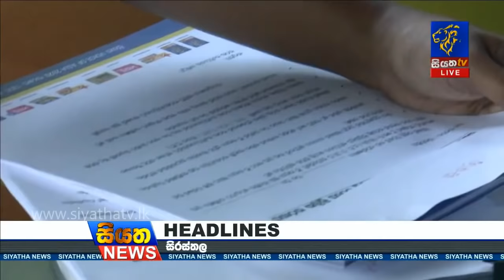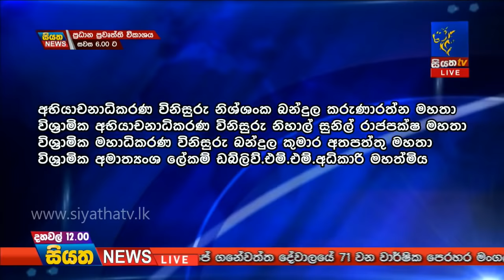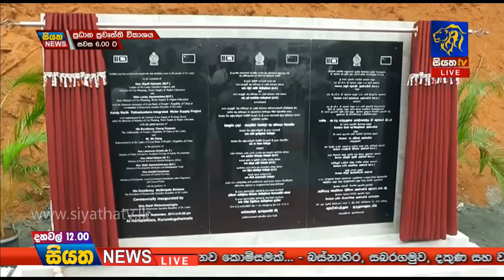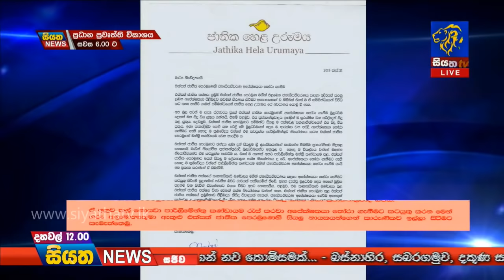Siyatha News | 12.00 PM | 22 – 09 – 2019